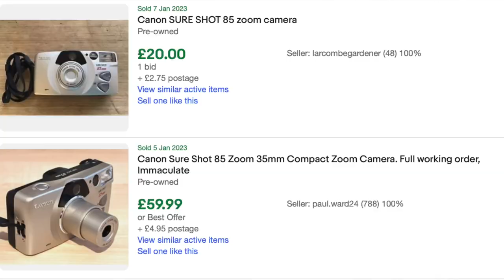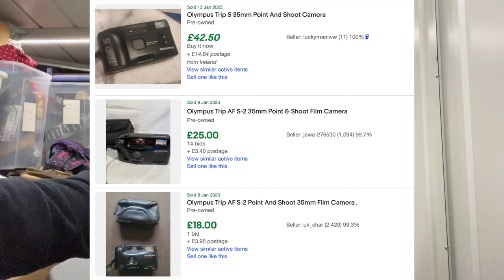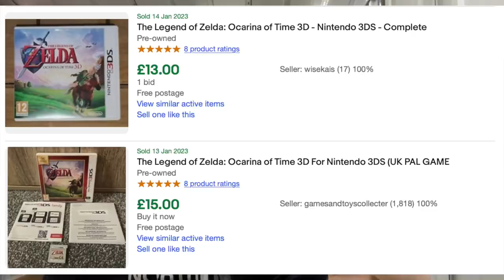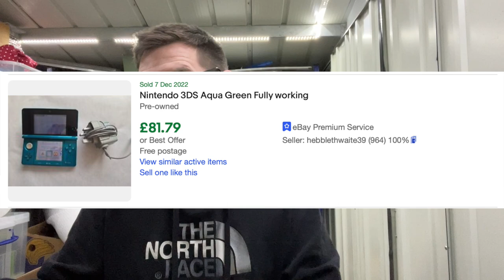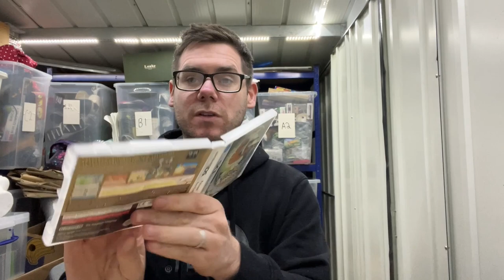Pokemon Game Found At The First Car Boot Sale Of 2023!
Come with me as I go round my first car boot sale of the year! I found some amazing items to sell on Ebay!